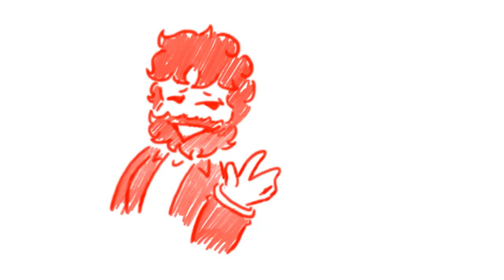MeatCanyon's a hypocrite {Animatic}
Other than him being a hypocrite, his video was god awful.